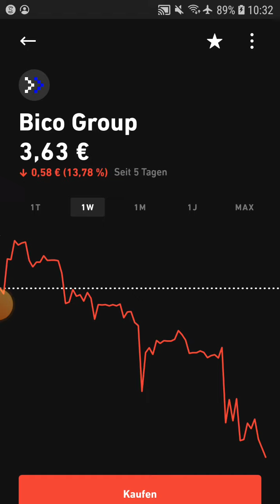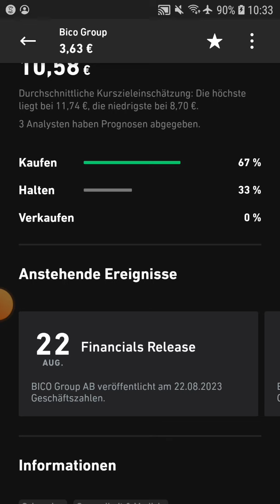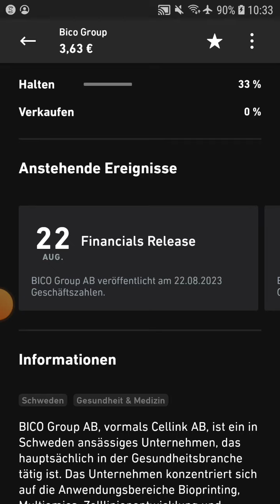Bico Group Aktie büßt Jahresgewinn fast ein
🎁 Trade Republic: Mit dem untenstehenden Werbelink bekommst du nach fünf Trades 25€ geschenkt!

Dieses Finanzprodukt ist riskant und mögliche Verluste sind nicht auszuschließen.